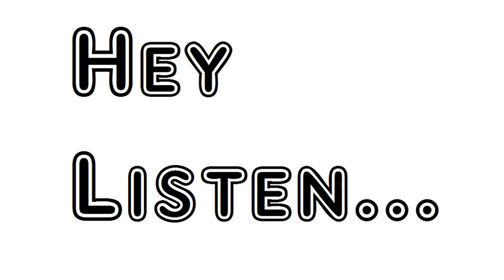A Reward by Henry Kendall